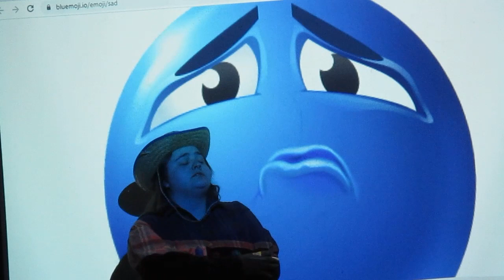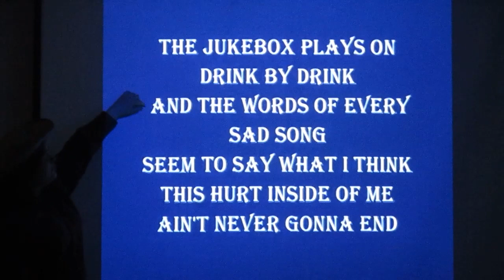Brooks and Dunn - Neon Moon "OFFICIAL" VIDEO (JK)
SHARTNEY AND GAGA BACK AT IT AGAIN :P
FT. KENNY AND GRUNCLE SATURN